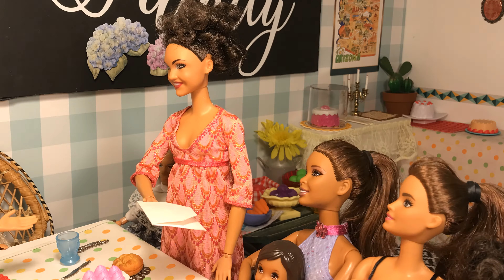The Starbie Stories - Season 2 - Episode 6 - Holiday Times